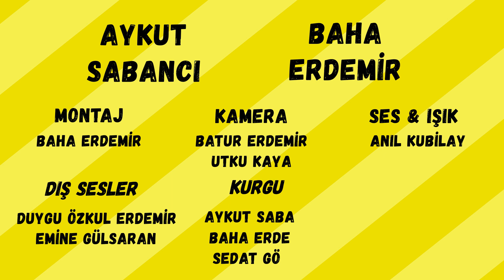Ünsüz Düşmesi 1 Sezon 6 Bölüm Çiğdem (Full Bölüm) I Çizgi Filmler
Ünsüz Düşmesinde bu haftanın konuğu Çizgi Film Dünyasının hakimi, sektörün ayakta kalma sebei, bilgisi ile konuk olduğu programı ele geçiren;

Haftanın konusu; Doksanlar Çizgi Filmler